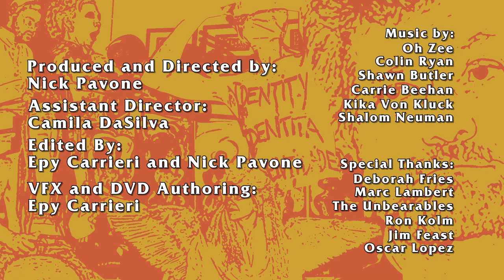FusionArtSteam Event - Armory Fountain Art Fair 2012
Producer & Director: Nick Pavone
Assistant Director: Camila DaSilva
Editor/VFX: Epy Carrieri

Music By: Oh Zee, Colin Ryan, Shawn Butler, Carrie Beehan, Kika Von Kluck, Shalom Neuman

Special Thanks: The Unbearables, Ron Kolm, Jim Feast, Oscar Lopez, Deborah Fries